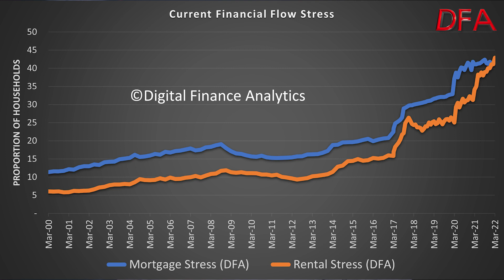A Deeper Dive Into Rental Stress...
As requested following our recent mapping analysis of mortgage stress, here is a series of maps relating to rental stress - again measured in cash flow terms.

Overall more than 2 million households have fallen into rental stress, and they are concentrated in a range of specific suburbs.